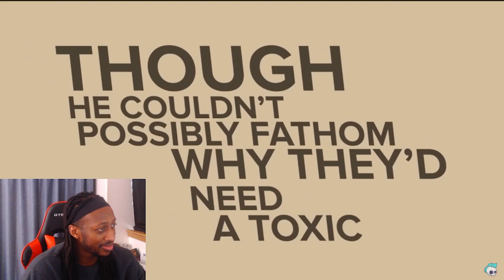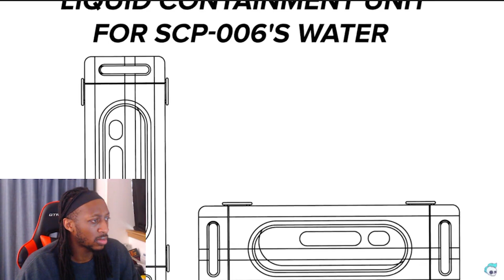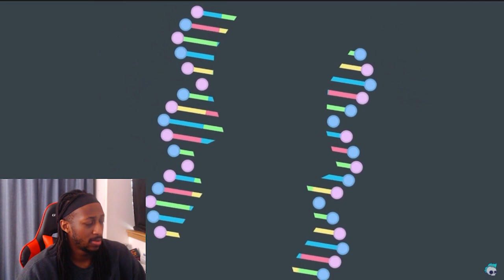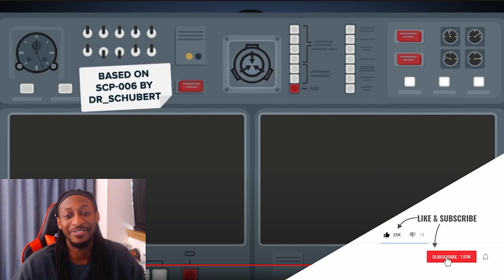SCP-006 - Fountain of Youth (SCP Animation) Reaction!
sni